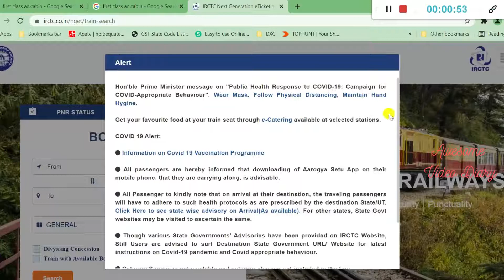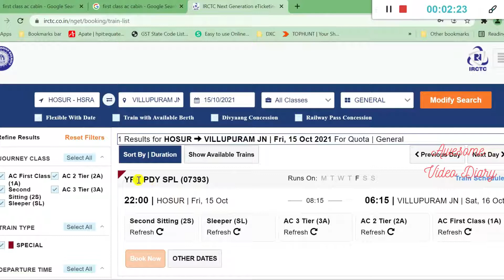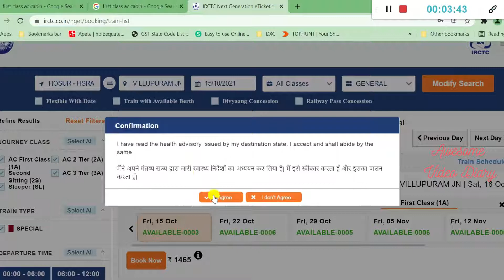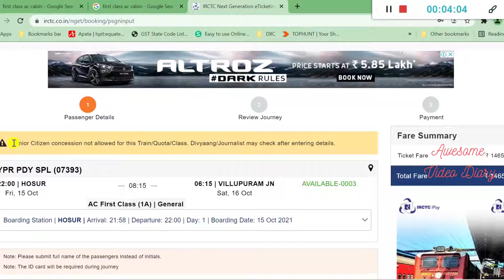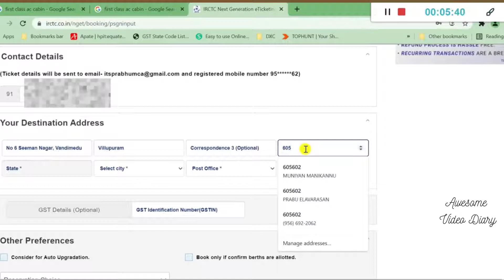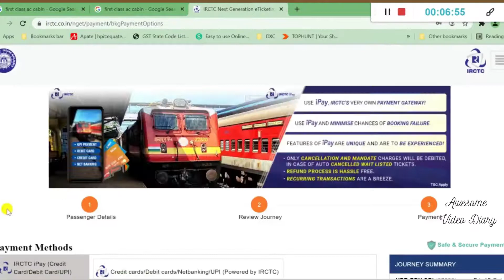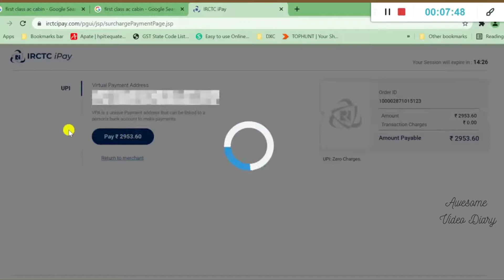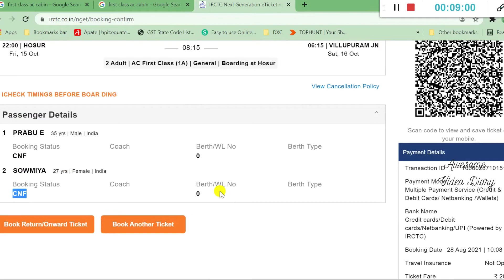IRCTC How to book AC First Class ticket online Tamil |How to book 1ac ticket online | Ticket booking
indian railways,
how to book first class ac train ticket